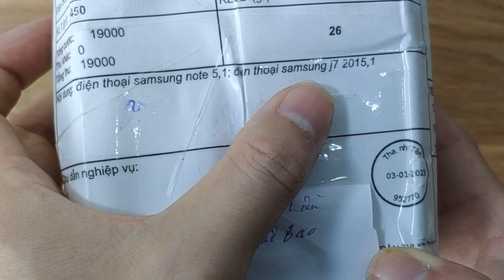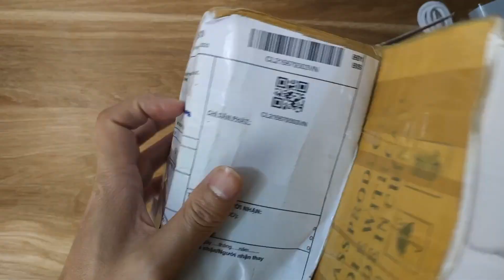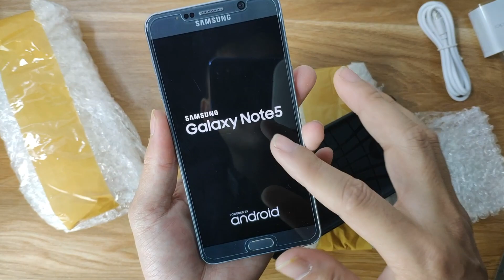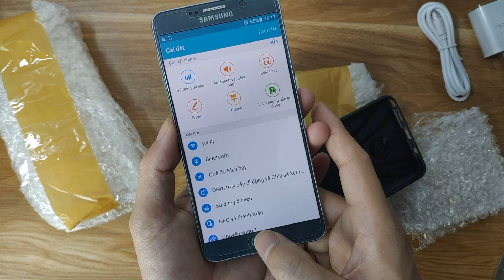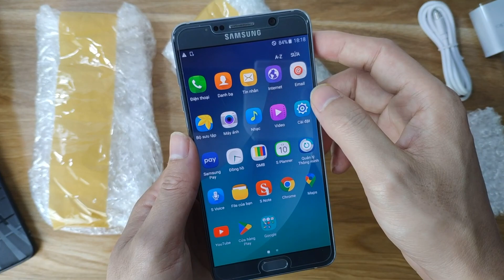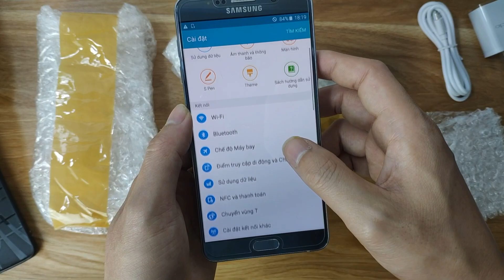Mở hộp Siêu Phẩm 1 thời Samsung Galaxy Note 5 và J7 2015 - Mua trên Shopee giá này có hợp lý ?